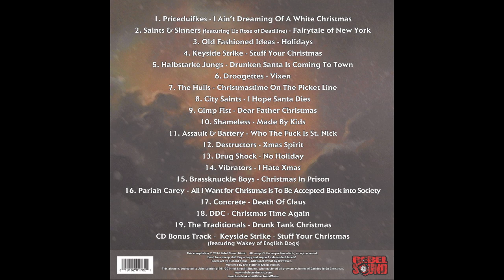Gimp Fist - Dear Father Christmas